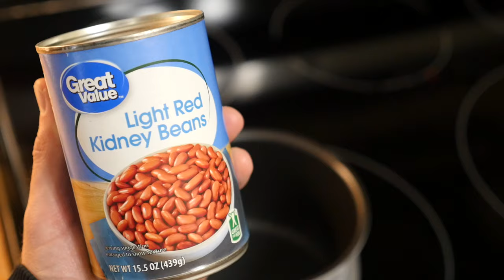How To Cook: Canned Kidney Beans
I show you how to cook canned kidney beans.

Link to the strainer/colander on Amazon
Link to another can strainer